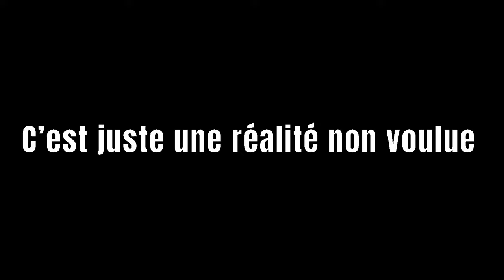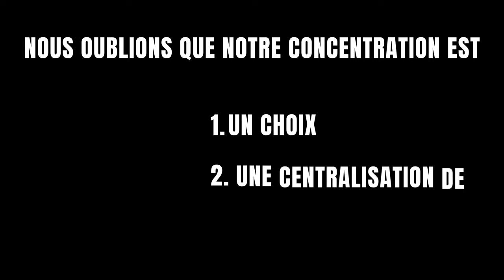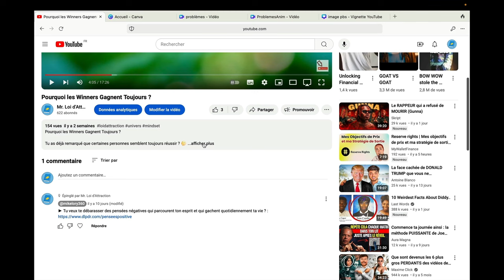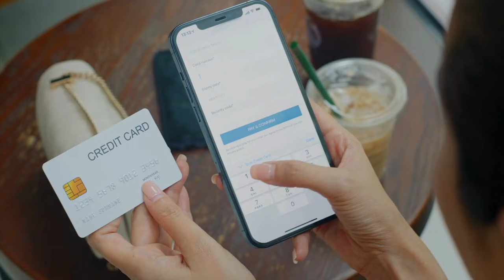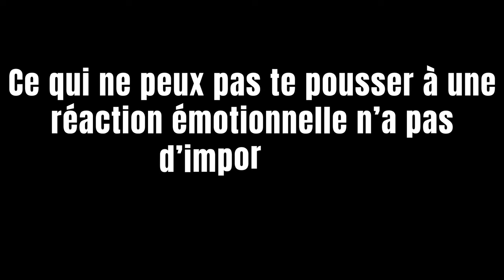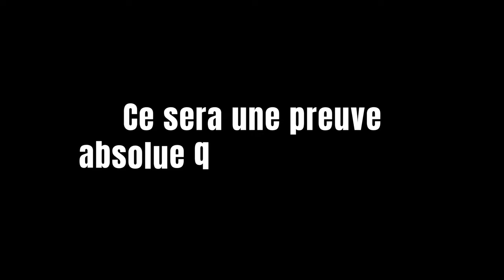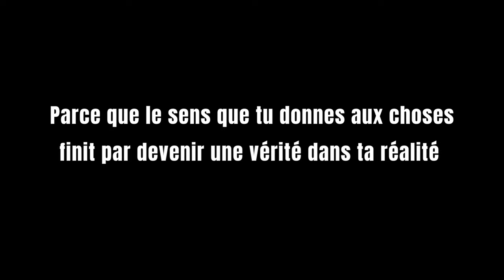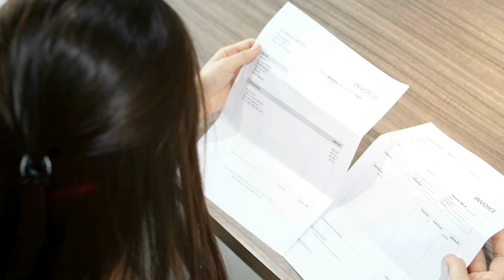Comment Forcer l’Univers à Résoudre Tes Problèmes ?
Résous tes problèmes en trompant la réalité ! 🤯
Einstein disait qu'on ne peut pas résoudre un problème avec le même état d'esprit. C'est une vérité profonde qui nous invite à explorer de nouvelles perspectives et à changer notre façon de penser. La physique quantique, avec ses concepts d'infinies réalités parallèles, s'aligne sur la sagesse ancestrale de la spiritualité pour nous offrir une vision révolutionnaire de la réalité.

Imagine un monde où tes problèmes n'existent pas. Ce monde existe, dans une réalité parallèle ! C'est la promesse de la physique quantique et de la manifestation. Tu peux choisir de te concentrer sur cette réalité où tes problèmes sont résolus, en changeant ton état d'esprit et en utilisant le pouvoir de ton intention. 💫

Comment faire ? En te concentrant sur ce que tu veux, et non sur ce que tu ne veux pas. Chaque fois que tu ressens une émotion négative, rappelle-toi que ton cerveau se concentre sur ce que tu ne veux pas. C'est un choix ! Tu peux choisir de te concentrer sur la réalité que tu désires, celle où tes problèmes sont résolus.

La physique quantique et la spiritualité s'allient pour te donner les outils pour changer ta réalité. Il ne s'agit pas de magie, mais d'une compréhension profonde de la nature de la réalité et de ton pouvoir d'influence sur elle.

Alors, sois prêt à changer ton état d'esprit, à choisir une réalité où tes problèmes n'existent pas et à utiliser le pouvoir de ta concentration pour manifester tes désirs. C'est le secret pour résoudre tes problèmes et vivre la vie que tu rêves !

▬▬▬▬▬▬▬▬▬▬▬ LIENS  ▬▬▬▬▬▬▬▬▬▬▬

► Téléchargez les 14 exercices de visualisation pour reprogrammer votre subconscient et devenir la meilleure version de vous-même:

►Découvrez la psychocybernétique et devenez maître de vos pensées et débarrasser vous de vos pensées négatives qui sabote votre vie et votre santé:

►Choisissez d'être coaché par moi pour devenir une nouvelle personne qui réussie tout ce qu'elle entreprant et est épanouie quoique puisse lui réserver la vie:

▬▬▬▬▬▬▬▬▬▬▬ VIDÉOS ASSOCIÉES  ▬▬▬▬▬▬▬▬▬▬▬

Lien instagram: @livres_riches

Cette liberté passe nécessairement par la liberté financière et le bonheur passe par l'état d'esprit. C'est pourquoi tu trouveras des vidéos de développement personnel, des vidéos d'intelligence financière, de formation, des anecdotes, des tips, et de la motivation qui t'aideront à devenir riche dans tous les sens du terme.

Nous sommes tous mortels aux dernières nouvelles. Pourquoi ne pas vivre sa vie pleinement en se mettant aux défis d'accomplir nos rêves ?
Tout est réalisable sur cette planète, de la marche sur la lune, au téléphone portable, à l'intelligence artificielle, bientôt à la conquête de mars voir à la téléportation... Pourquoi s'imposer la limite du métro, boulot, dodo? Vivre heureux me semble une décision qui tient debout.

"Ce n'est pas parce que tu vis que tu es vivant"

Voici Ton Cadeau de Noel
A tout de suite Mike LORY